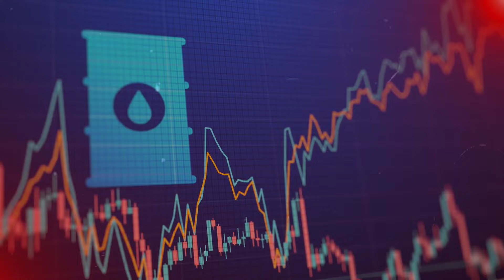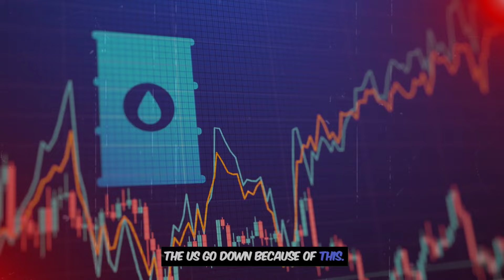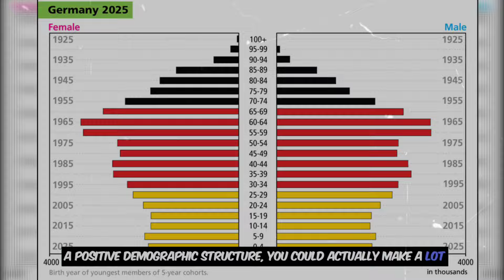Russian Energy: Facing the Collapse - Peter Zeihan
► FAIR-USE COPYRIGHT:
1) This video has no negative impact on the original works (It would actually be positive for them).
2) This video is also used for teaching purposes.
3) It is transformative in nature.
4) I ONLY used bits and pieces of videos where necessary to convey the point.